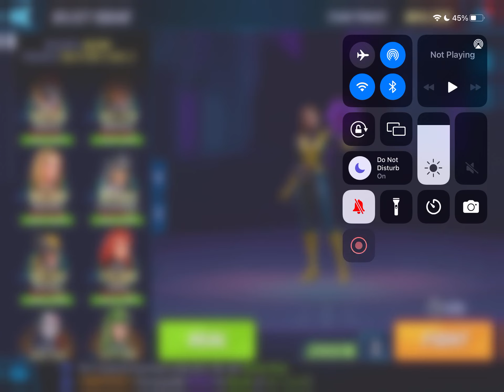Doom 2.3 Mutant node 2